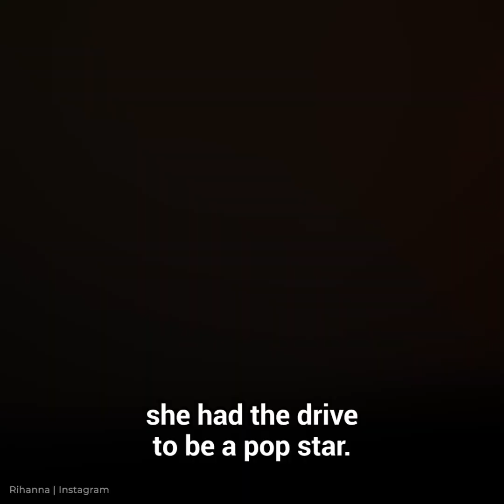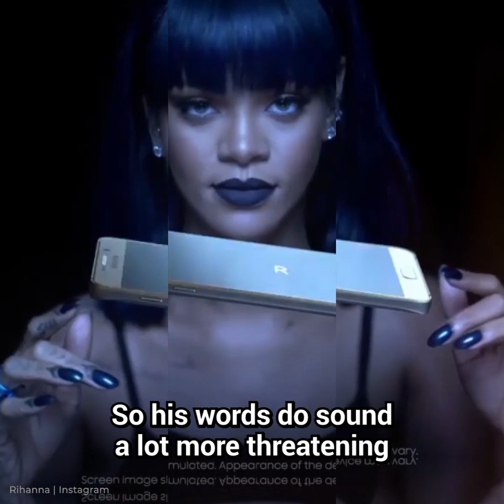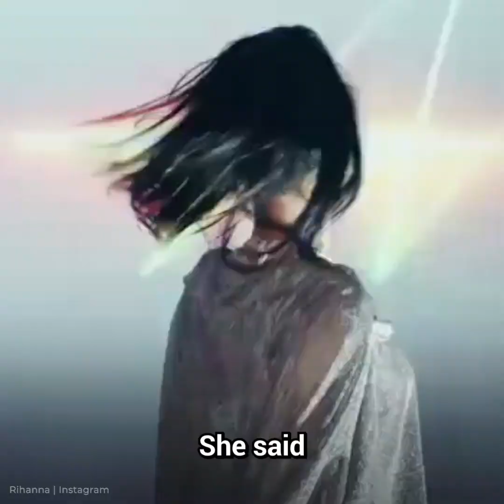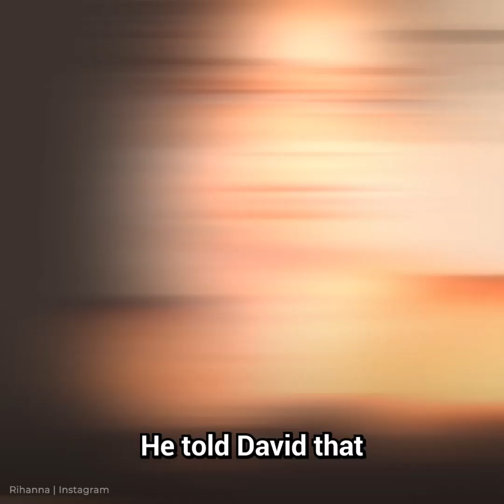Rihanna Exposes How Jay Z Threatened Her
Rihanna Reveals Jay-Z’s Shocking Threat During Def Jam Meeting

This video explores the resurfaced clip of Rihanna from The Tyra Banks Show that’s been causing a stir on social media. In the clip, a young Rihanna recalls a tense moment at Def Jam when Jay-Z gave her a chilling ultimatum. He reportedly told the 16-year-old that she could either leave with a signed deal or through the window—on the 29th floor. What makes the situation even more alarming is that they were locked in the office until 3 a.m. Both Rihanna and Jay-Z have confirmed that the door was locked, adding a deeper layer of discomfort to the story. Find out more!